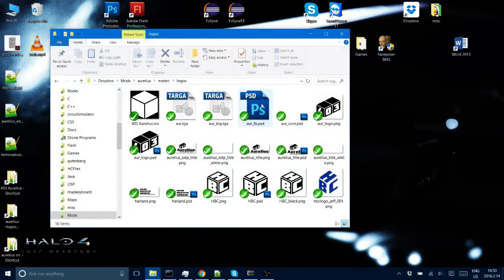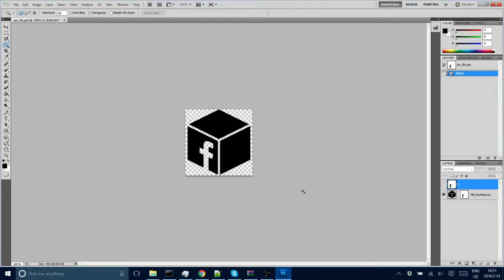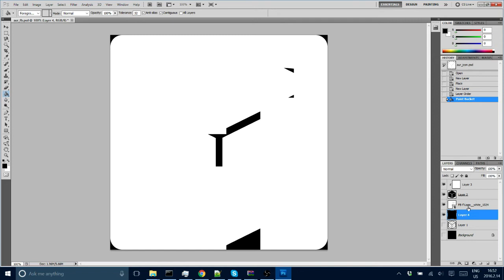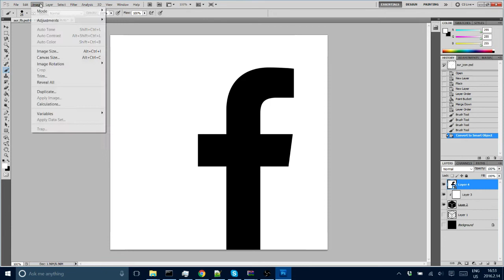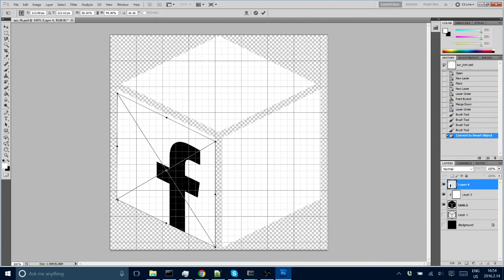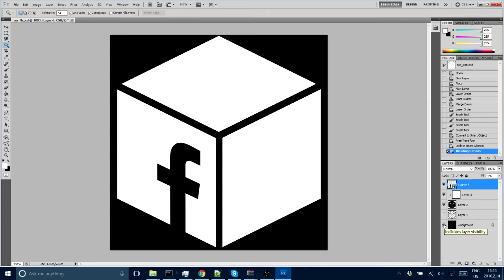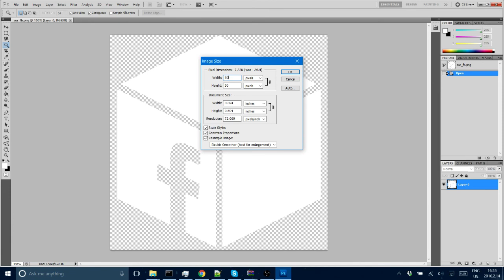DKY Messes With the Facebook Icon!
In which I make Chris's Facebook icon into a higher-res source file with some better construction.